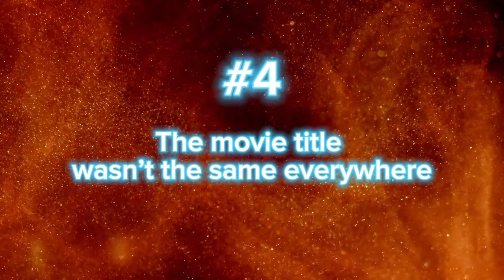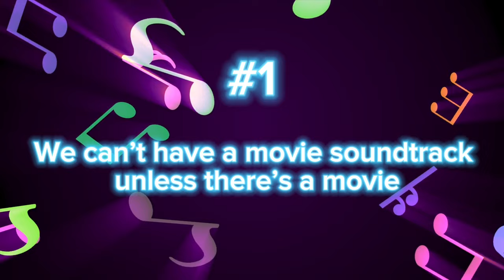Beatles History - “A Hard Day’s Night “ - 10 Things That You Didn’t Know About The Movie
Hastily produced on a small budget with Richard Lester as Director, the film ended up being a landmark achievement in Pop music exploitation films. The faux documentary of a day in the life of outrageously popular music group, set the bar for subsequent films.